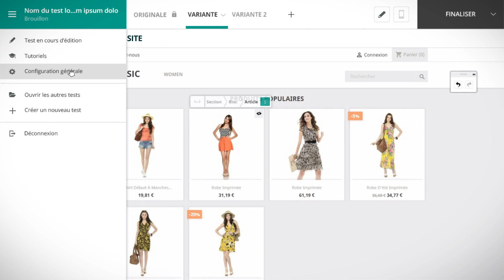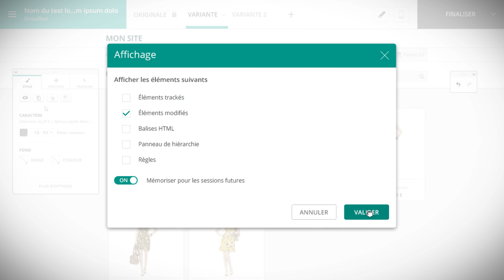Tutorial : How to hide and reveal an element